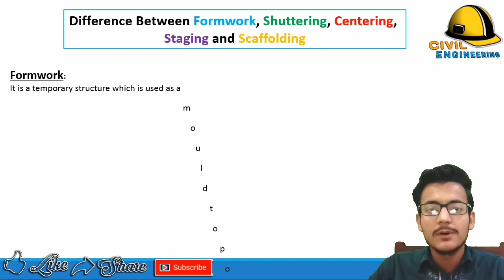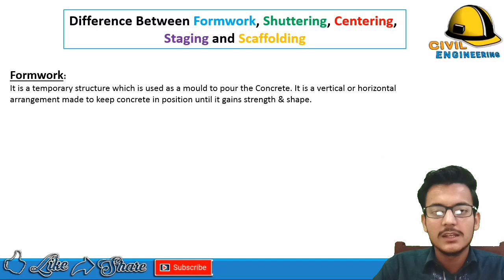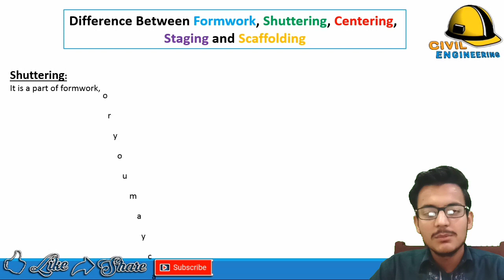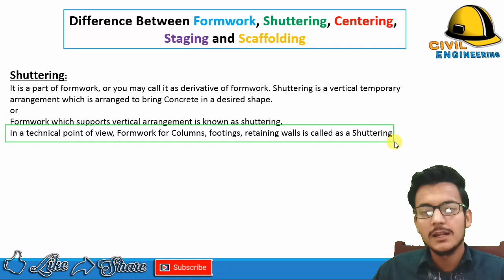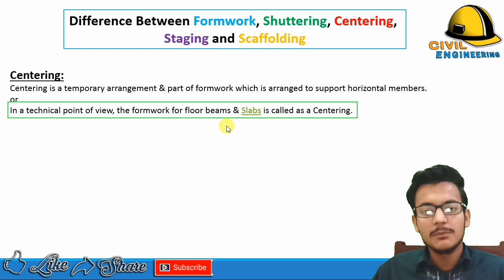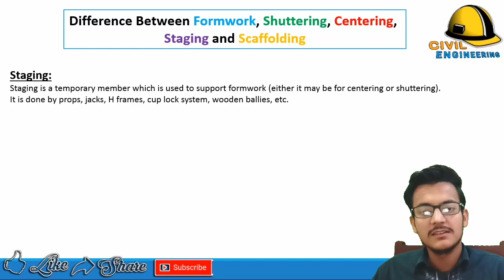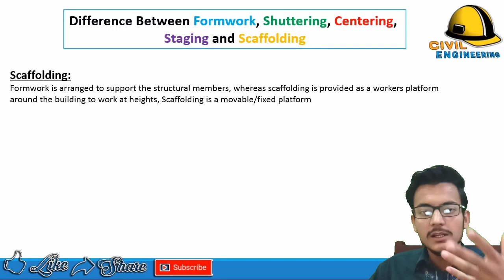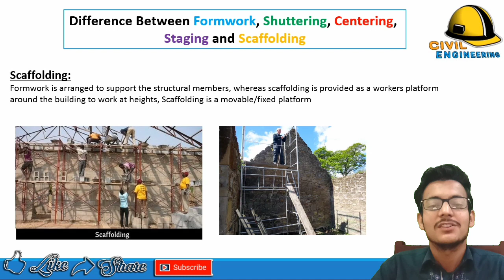Difference between Formwork, Shuttering, Centering, Staging and Scaffolding | Civil Engineering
In this Video, You are going to learn Difference between Formwork, Shuttering, Centering, Staging and Scaffolding in URDU/HINDI | Civil Engineering

Formwork, Shuttering, Centering , Staging & Scaffolding are all temporary structures arranged on site for specific purposes.
You use these terms Shuttering, Formwork, Centering, Scaffolding frequently. But most of them don’t the considerable difference between them.

⓫ PREVIOUS VIDEOS ⓫

⓫ OTHER SOCIAL LINKS ⓫

⓫ CREDITS ⓫

•••(Outro Video)•••
Video provided by NCV

⓫ ABOUT ⓫
This Channel is Related to Civil Engineering. Which includes videos of Quantity Surveying, Building Construction and Much more. We Upload Video Everyday.